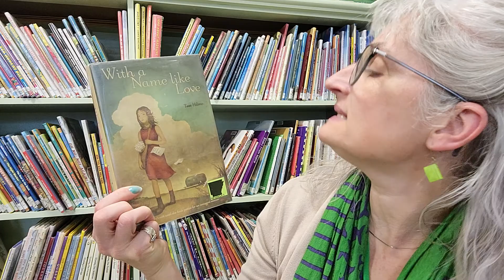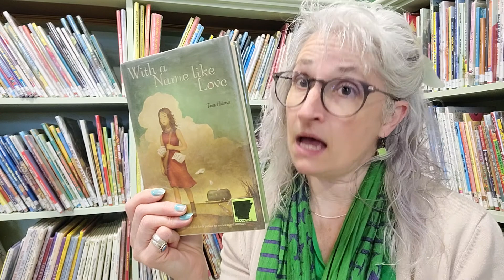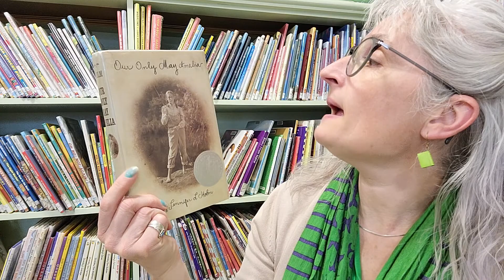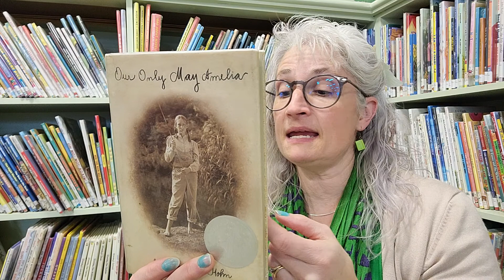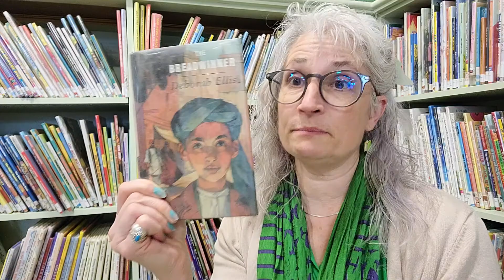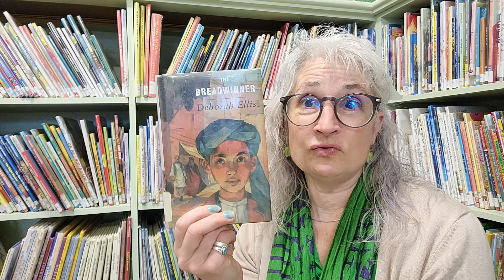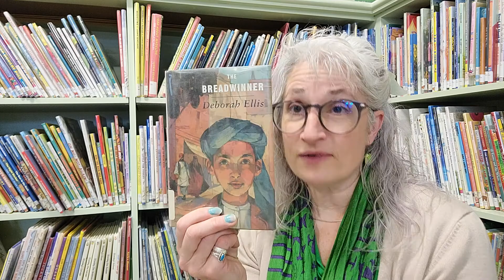Middle grade Booktalks for Women's History Month with strong female protagonists!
"With a Name Like Love"
"Our Only May Amelia"